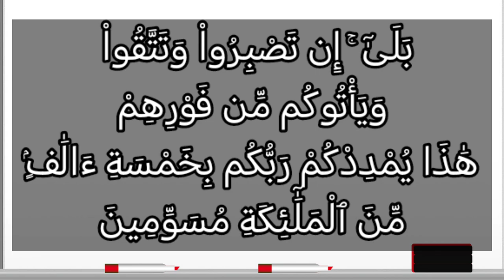تفسير سورة آل عمران ١٢٥: بلى ۚ إن تصبروا وتتقوا ويأتوكم من فورهم هذا يمددكم ربكم بخمسة آلاف...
بَلَىٰٓ ۚ إِن تَصْبِرُواْ وَتَتَّقُواْ وَيَأْتُوكُم مِّن فَوْرِهِمْ هَٰذَا يُمْدِدْكُمْ رَبُّكُم بِخَمْسَةِ ءَالَٰفٍۢ مِّنَ ٱلْمَلَٰٓئِكَةِ مُسَوِّمِينَ

التفسير الميسر : بلى يكفيكم هذا المَدَد. وبشارة أخرى لكم: إن تصبروا على لقاء العدو وتتقوا الله بفِعْل ما أمركم به واجتناب ما نهاكم عنه، ويأت كفار "مكة" على الفور مسرعين لقتالكم، يظنون أنهم يستأصلونكم، فإن الله يمدكم بخمسة آلاف من الملائكة مسوِّمين أي: قد أعلموا أنفسهم وخيولهم بعلامات واضحات.